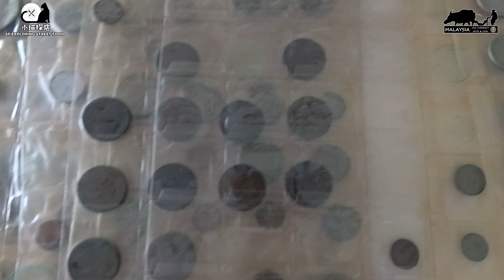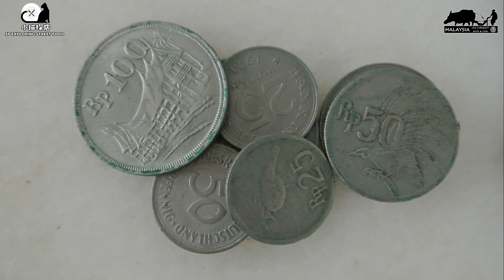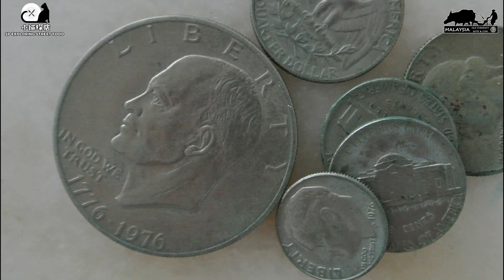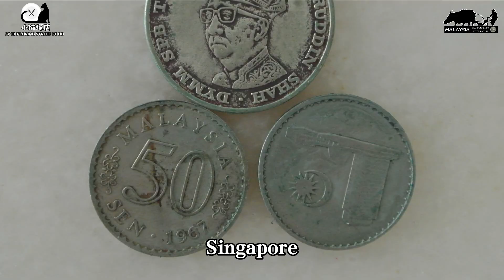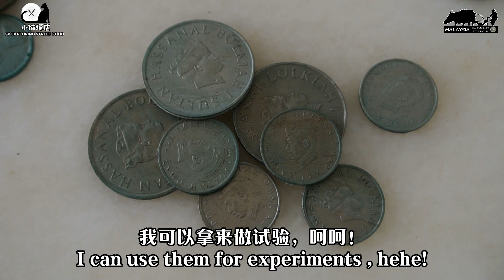World coins were not well kept turn green, what's the best cleaning method?一大堆世界硬币因为没保存好而发青,什么是最好洗法？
因为这些硬币也没有什么价值，所以我一直没多注意。再加上这些钱币因为收藏方式不当，而把这些硬币搞到发青，有些更是钱币的表面被收藏册的化学品残留破坏了。可见收藏方式一定要认真看待呀！不懂你有什么清洗方式，不妨告诉我吧！谢谢！